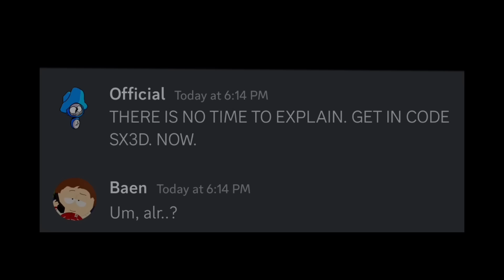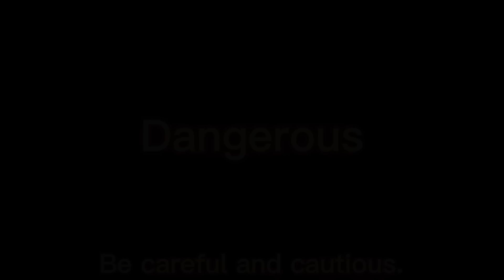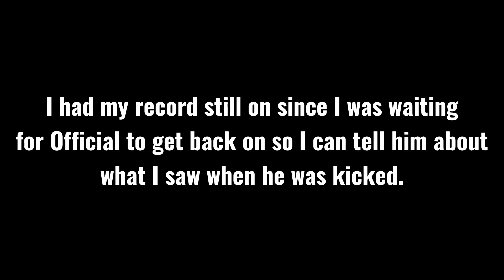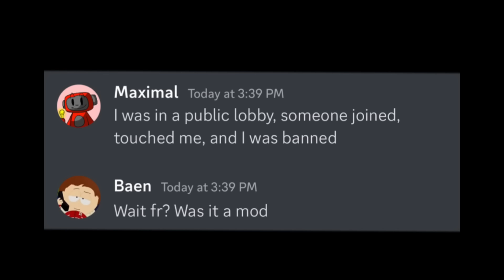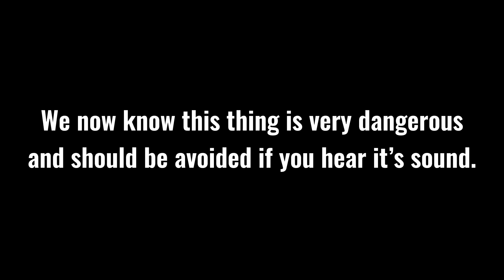This NEW Ghost Can SHUT DOWN Gorilla Tag...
Gorilla Tag is known to behold mysterious and scary "Ghosts" within itself.
In todays video, me and @OfficialVR have discovered one more to add to the list.

His name is SX3D and he is a force to be reckoned with.

if you hear the static LEAVE THE CODE.